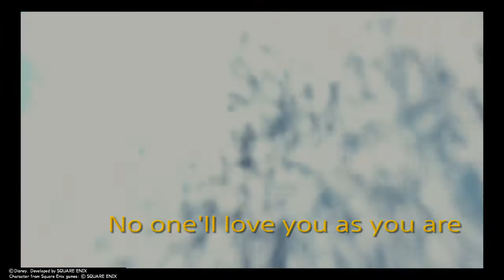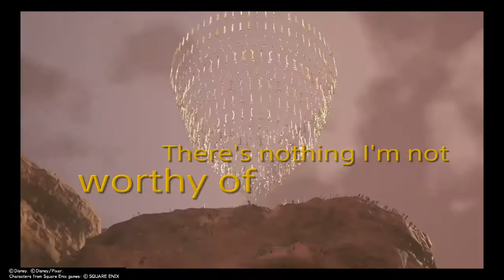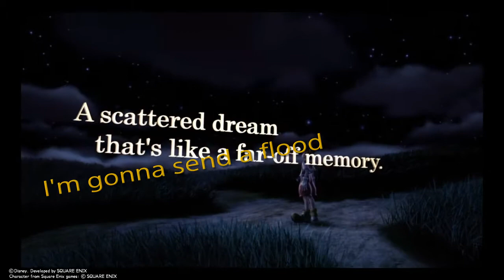This is Me - GMV For KH